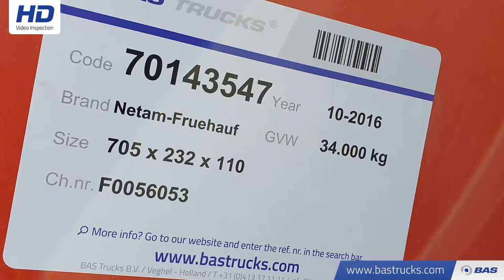70143547 Cimar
Cimar